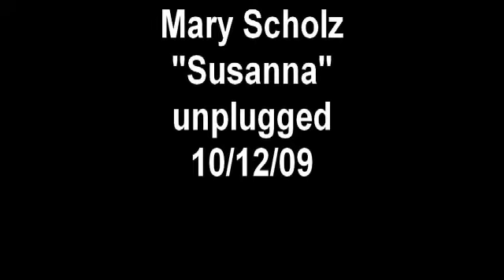Mary Scholz "Susanna" unplugged 10/12/09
At the end of her video shoot for "I Miss You," Mary performes an unplugged version of "Susanna."